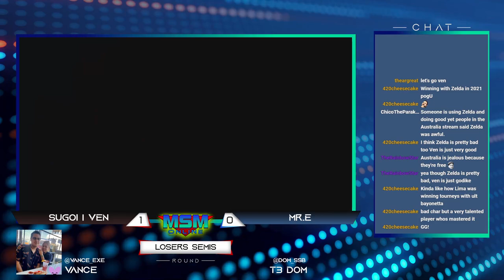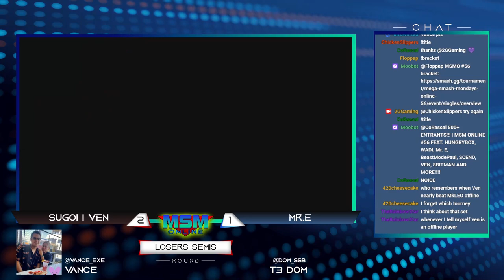MSM Online 56 - Sugoi | ven (Zelda) Vs. Mr. E (Lucina) - Losers Semis